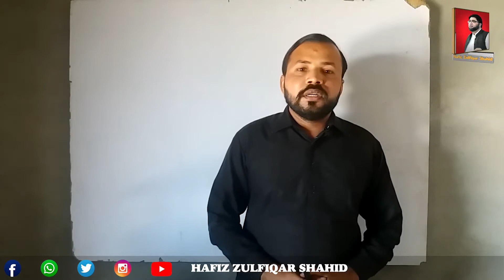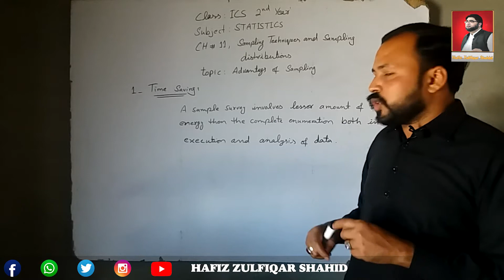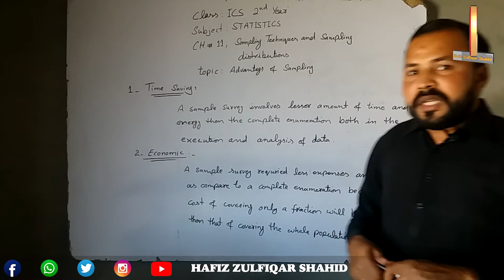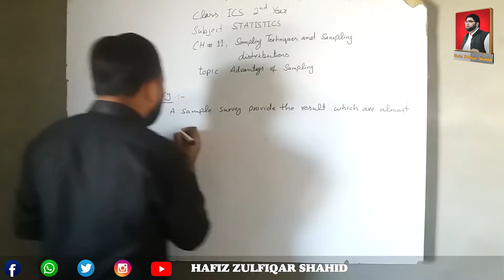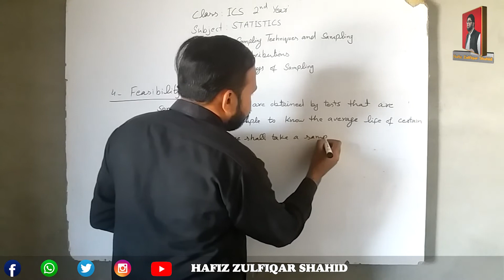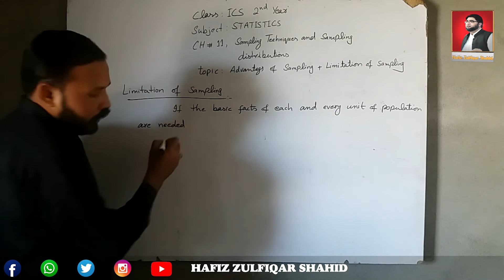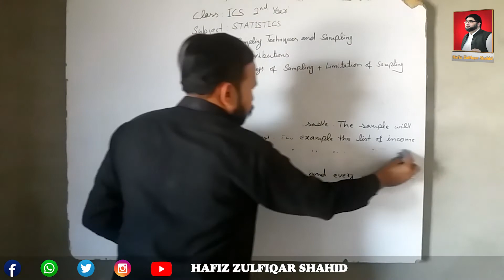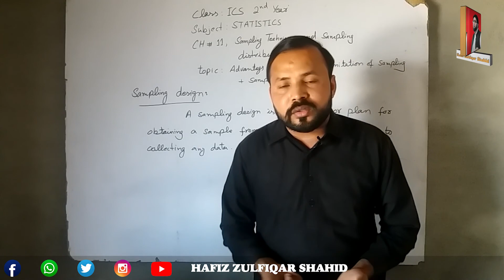Inter Part-2 Statistics Unit 11{Lecture No 2} Advantage of Sampling